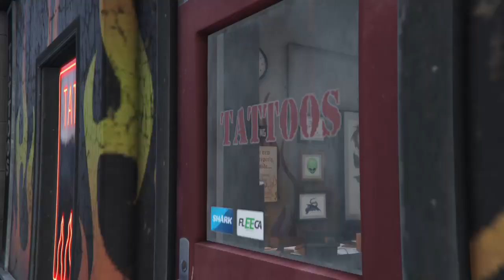Mission 58 : (Reuniting the Family) | Grand Theft Auto V | (PS4)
Character : Michael

Dialog : Michael, Amanda, Jimmy and Trecey Fuck Fabien and Lazlow.)

Mission Passed : Reuniting the Family